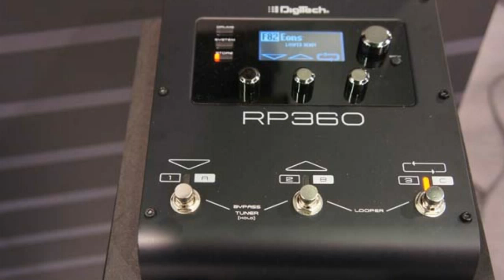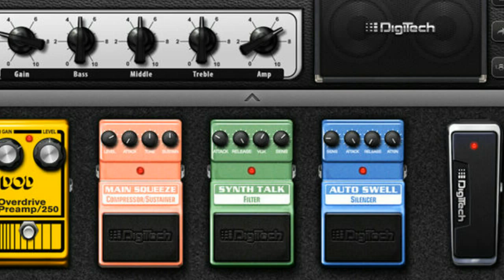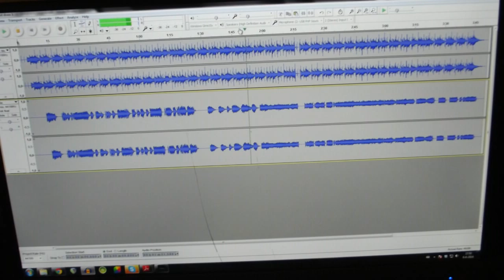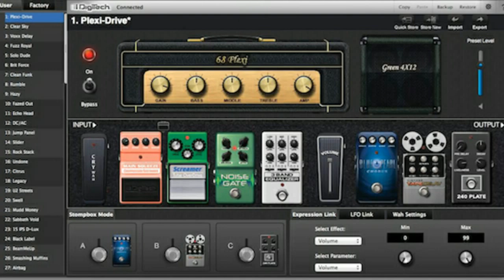Digitech RP360 Uit de doos/Straight out of the box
Kreeg mijn RP 360 vanmiddag binnen en gelijk die ding aangesloten en dit gespeeld met gebruik van 4 (of was het 5??) van de standaard fabriek presets. Foto's van mijzelf en ook van 't web voor niet-commerciële doeleinden. Backing track van Pedal oorspronkelijk van Screenshots komen niet overeen met de door mij op dat moment gebruikte preset maar laten zien hoe makkelijk het is om aan de presets te sleutelen om ze zo om te toveren naar je eigen smaak.
My RP 360 arrived today and I immediately connected it up and played this using 4 (or was it 5??) of the standard factory presets. Photo's are mine plus some taken from the web for non-commercial purposes. The screenshots don't match the presets I was using but show how easy it is to tweak them to your own taste.